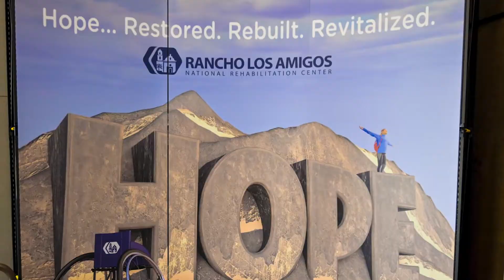Rancho Los Amigos Rehabilitation Center's Spinal Cord Grant Renewed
Our Rancho Los Amigos National Rehabilitation Center in Downey was awarded a $2.5M grant that will allow it to continue its nation leading research of spinal cord injuries.

Rancho Los Amigos cares for 2,500 inpatients each year, and services 75,000 outpatient visits each year.